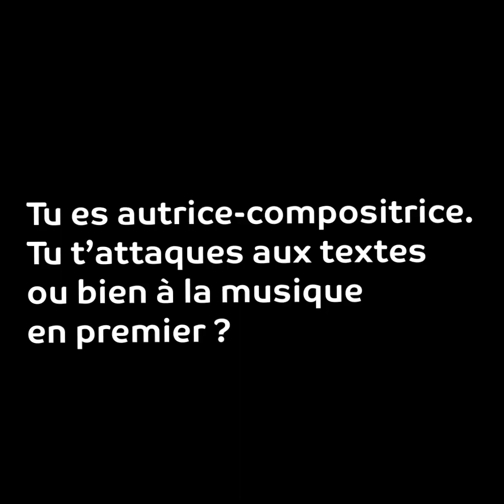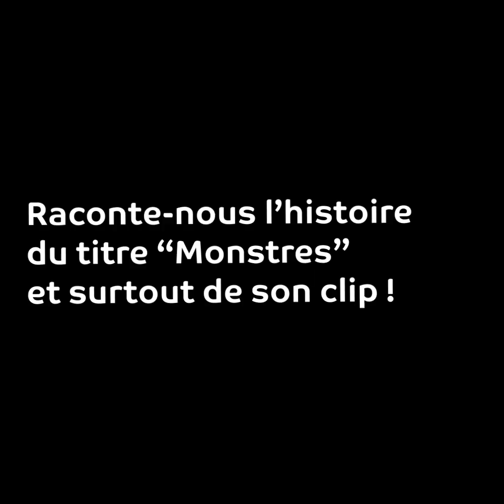Rencontre avec Coline Rio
[Saison culturelle 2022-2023] Coline Rio (ex-Inüit), est autrice, compositrice, musicienne et interprète. Rencontre avec une jeune artiste nantaise qui se lance aujourd'hui dans un joli projet solo. Avec un premier album très prometteur...